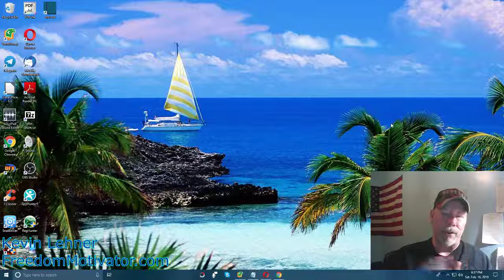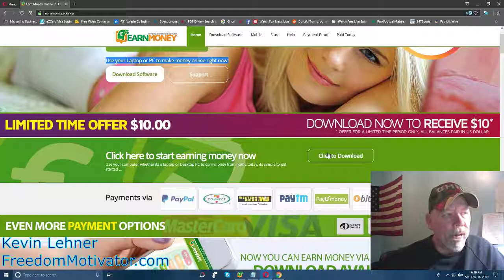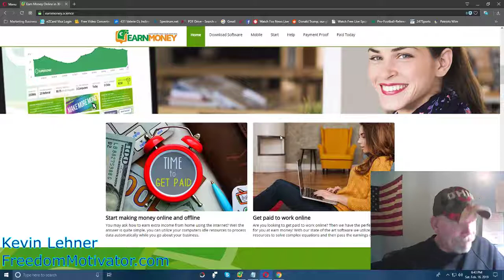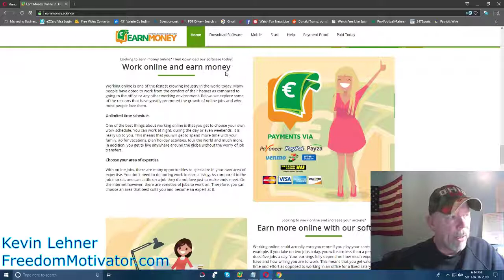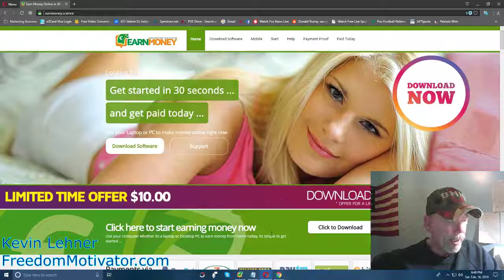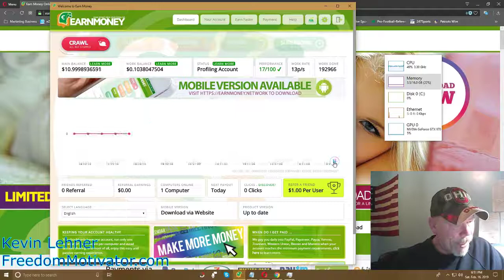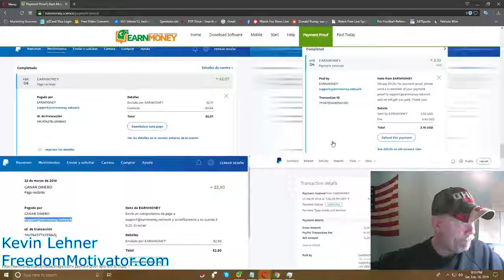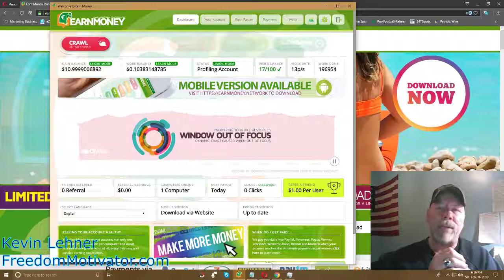HOW TO MAKE MONEY FROM HOME FAST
★★✅My #1 Top Recommended Business to make a lot of money - Take the 15 Day Business Challenge and Get over $3600 of Bonuses when you check out the business.

★★✅Get your 30 day free (no credit card required) trial of Getresponse Email Marketing

This video is about How To Make Money From Home Fast

★★ Helpful Instagram Videos ★★

★★ Motivation Videos ★★